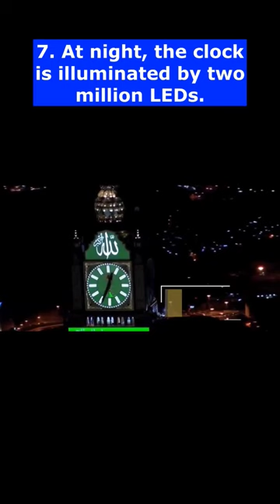Eight facts about the tower of Abraj al-Bayt in Mecca!